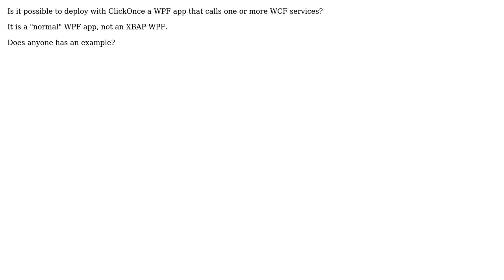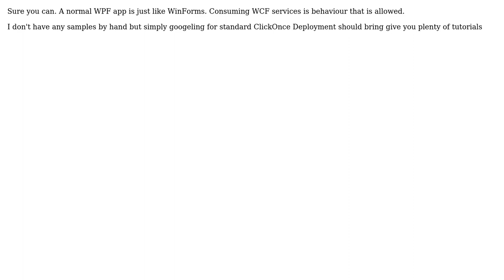WPF, Clickonce and WCF (2 Solutions!!)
WPF, Clickonce and WCF

With thanks & praise to God, and with thanks to the many people who have made this project possible! | Content (except music & images) licensed under CC BY-SA | Music | Images & others | With thanks to user TTT user Taylor Bird user Noctris and the Stack Exchange Network Trademarks are property of their respective owners. You are responsible for your own actions.